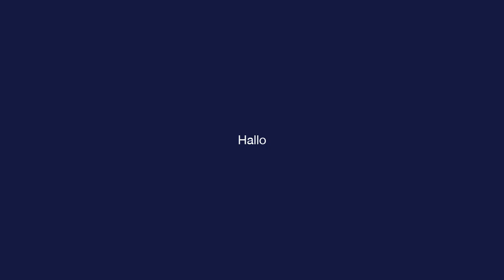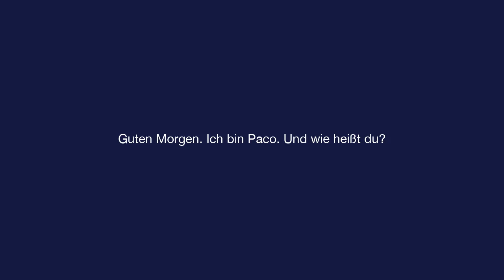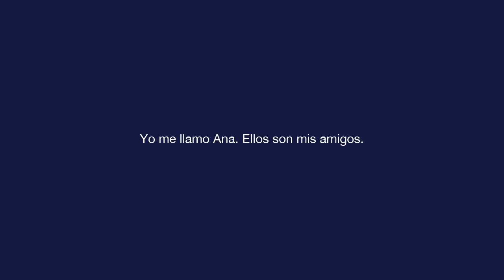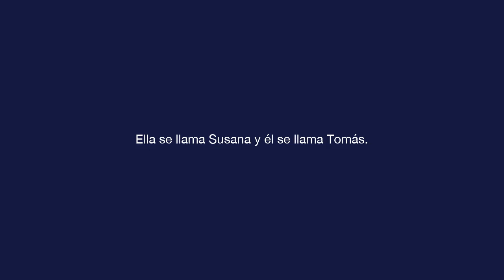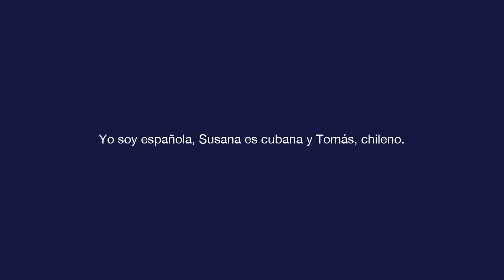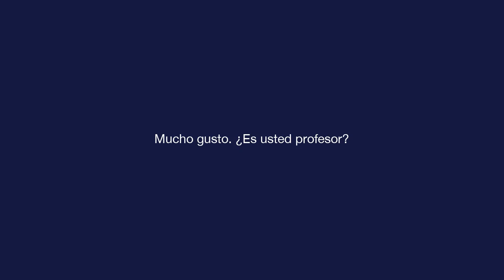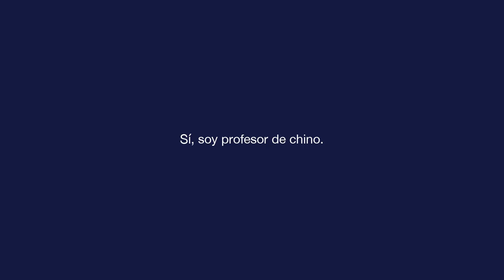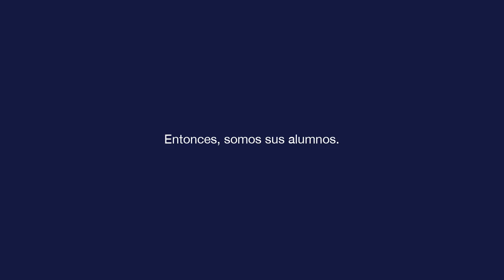Grundlegendes Spanisch - Lektion 1 - ¿Cómo te llamas?